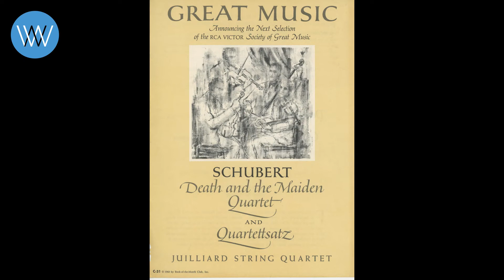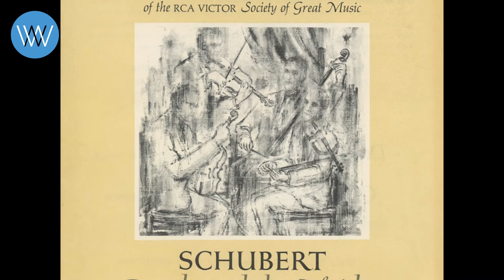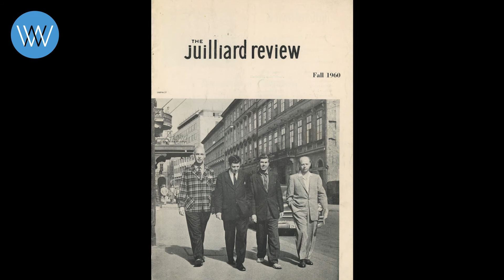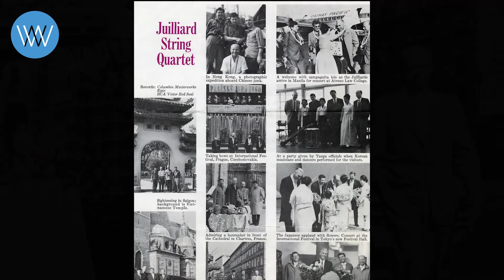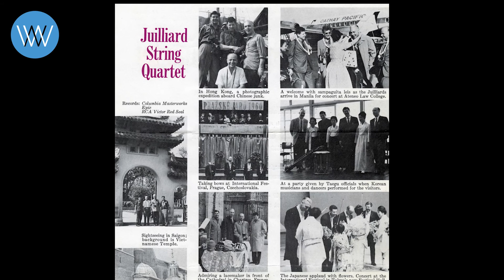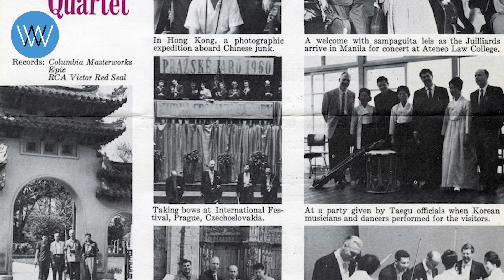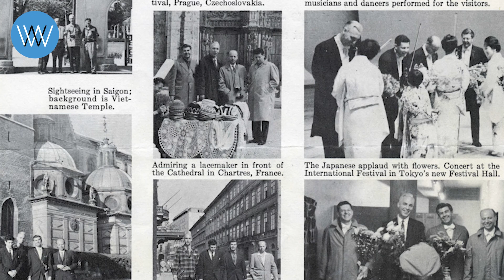Schubert String Quartet in d minor "Death and the Maiden" - l Allegro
One of the iconic recordings of this master work. Acclaimed both for its interpretation and also its audio engineering.

Juilliard String Quartet
Robert Mann Isadore Cohen Raphael Hillyer Claus Adam

Schubert String Quartet in d minor "Death and the Maiden"
l Allegro (Current Movement)
ll Andante con moto
lll Scherzo: Allegro molto
lV Presto